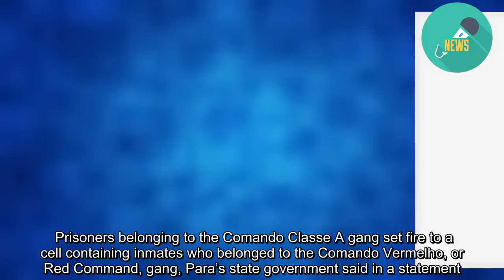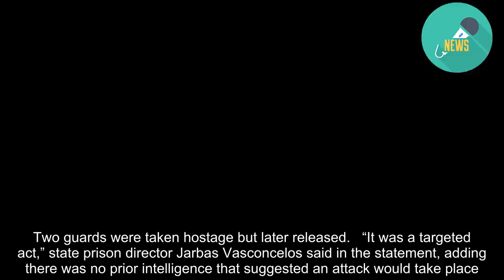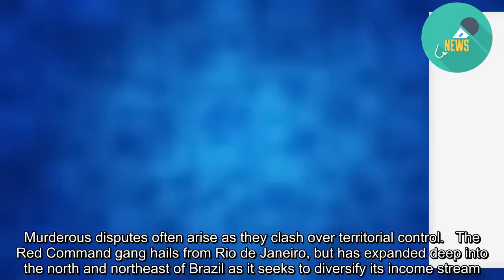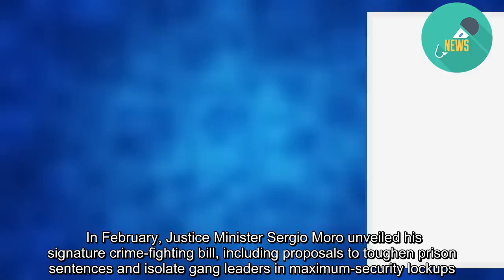Brazil prison riot kills 52, many decapitated, as rival gangs clash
SAO PAULO/RIO DE JANEIRO (Reuters) - A bloody clash between two prison gangs on Monday left at least 52 inmates dead, 16 of them decapitated, in the northern state of Para, the latest deadly prison clash this year as Brazil’s far-right government struggles to control the country’s jails.   State authorities said the riot began around 7 a.m. in a prison in the city of Altamira, and involved rival gangs.  Prisoners belonging to the Comando Classe A gang set fire to a cell containing inmates who belonged to the Comando Vermelho, or Red Command, gang, Para’s state government said in a statement. Two guards were taken hostage but later released.   “It was a targeted act,” state prison director Jarbas Vasconcelos said in the statement, adding there was no prior intelligence that suggested an attack would take place.   “The aim was to show that it was a settling of accounts between the two gangs.”  Videos circulating online showed inmates celebrating as they kicked decapitated heads across the floor. Reuters was unable to independently verify the footage.   Elected on a tough-on-crime message, far-right President Jair Bolsonaro has benefited from a sharp drop in homicides this year. Nonetheless, endemic prison violence has been a stubborn public security challenge in one of the world’s most violent countries.   In May, at least 55 inmates died during an attack in a lockup in the northern state of Amazonas. In 2017, weeks of violence in Amazonas resulted in 150 prison deaths as local gangs backed by Brazil’s two largest drug factions went to war.  Brazil’s justice ministry said in a statement that it was working with Para state authorities to identify those behind the latest attack, adding it had opened up space in Brazil’s federal prison system where those gang leaders would be sent.  Brazil’s incarcerated population has surged eight-fold in three decades to around 750,000 inmates, the world’s third-highest tally. Prison gangs, originally formed to protect inmates and advocate for better conditions, have come to wield vast power that reaches far beyond prison walls. They have been linked to bank heists, drug trafficking and gun-running, with jailed kingpins presiding over empires via smuggled cellphones.  In the violent northeast, prison gangs have grown powerful moving cocaine from Colombia and Peru along the Amazon’s waterways to the Atlantic coast, where it heads to Africa and Europe. Murderous disputes often arise as they clash over territorial control.   The Red Command gang hails from Rio de Janeiro, but has expanded deep into the north and northeast of Brazil as it seeks to diversify its income stream. That expansion has often led to confrontations with the First Capital Command, headquartered in Sao Paulo, Brazil’s largest and most powerful gang.  The Comando Classe A gang is a relatively small gang, little known outside Para. Its high-profile attack against the powerful Red Command could give it a nationwide reputation.   Bolsonaro’s governmen